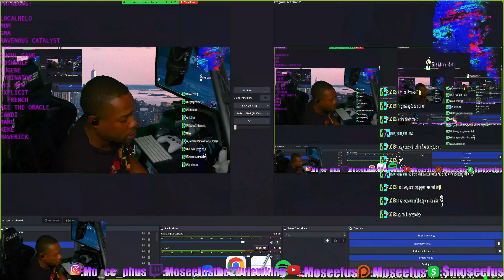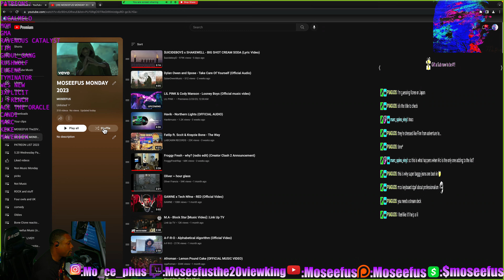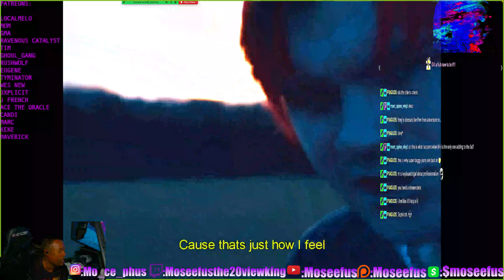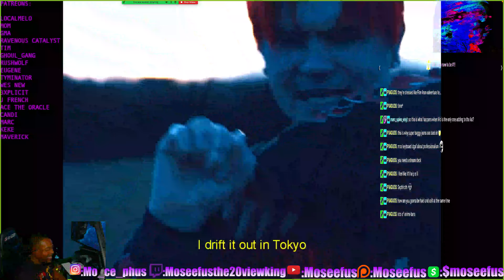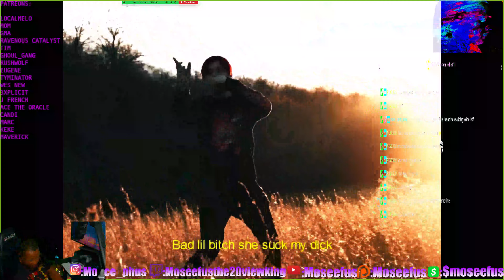OLIVER be SPITTIN!!! OLIVER FRANCIS - SEPHIROTH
Moseefus reacts to Oliver Francis.